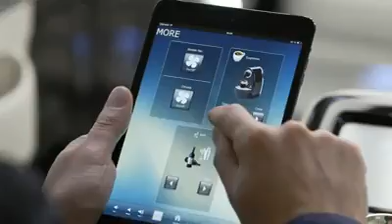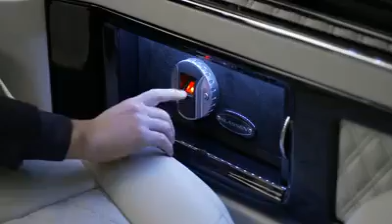Klassen Car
My Dream